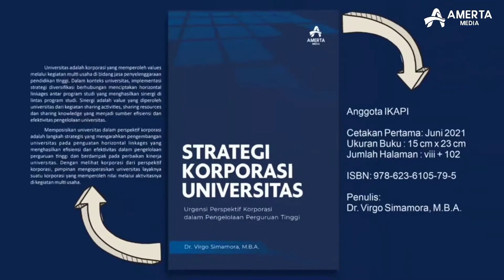Telah Terbit Buku Berjudul "STRATEGI KORPORASI UNIVERSITAS" | Penerbit Buku Amerta Media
STRATEGI KORPORASI  UNIVERSITAS
Urgensi Perspektif Korporasi Dalam Pengelolaan Perguruan Tinggi

Sinopsis
Universitas adalah korporasi yang memperoleh values melalui kegiatan multi usaha di bidang jasa penyelenggaraan pendidikan tinggi. Dalam konteks universitas, implementasi strategi diversifikasi berhubungan menciptakan horizontal linkages antar program studi yang menghasilkan sinergi di lintas program studi.

Sinergi adalah value yang diperoleh universitas dari kegiatan sharing activities, sharing resources dan sharing knowledge yang menjadi sumber efisiensi dan efektivitas pengelolaan universitas. Memposisikan universitas dalam perspektif korporasi adalah langkah strategis yang mengarahkan pengembangan universitas pada penguatan horizontal linkages yang menghasilkan efisiensi dan efektivitas dalam pengelolaan perguruan tinggi dan berdampak pada perbaikan kinerja universitas.

Dengan melihat korporasi dari perspektif korporasi, pimpinan mengoperasikan universitas layaknya suatu korporasi yang memperoleh nilai melalui aktivitasnya di kegiatan multi usaha.

Anggota IKAPI
Cetakan Pertama: Juni 2021
Ukuran Buku : 15 cm x 23 cm
Jumlah Halaman : viii + 102

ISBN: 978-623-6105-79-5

Penulis:
Dr. Virgo Simamora, M.B.A.